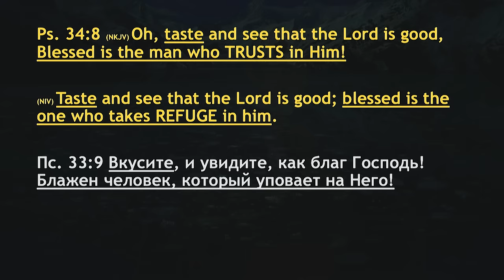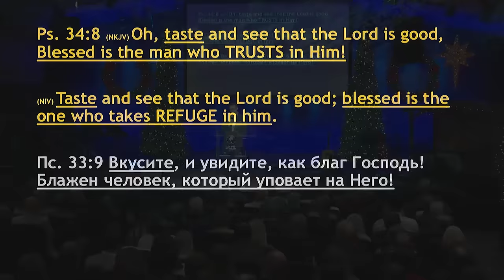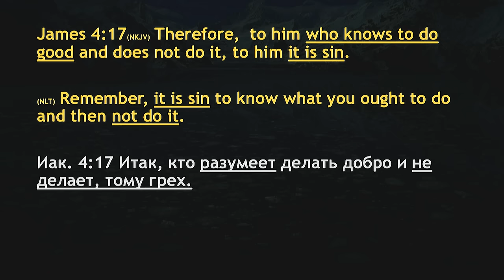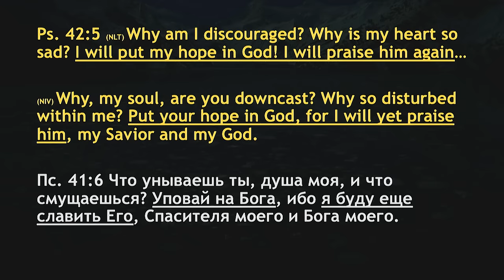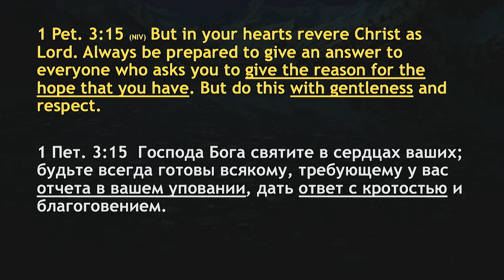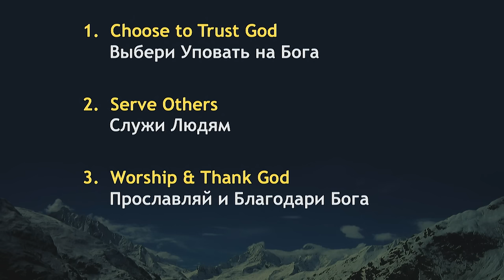Как практически уповать на Бога? - Богдан Бондаренко